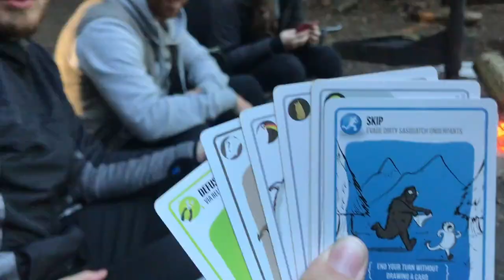Kanotur 2020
Lindenborg Å
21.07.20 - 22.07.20